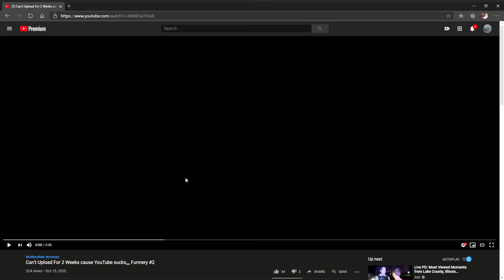What cops do when they don't get paid enough